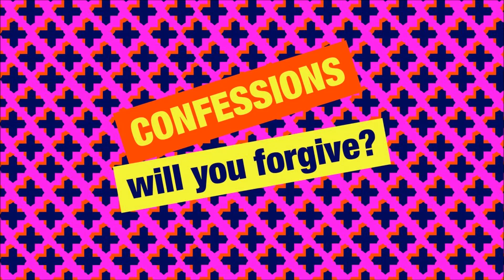Simon Mayo Classic Confessions - Jimbo Police Release Me